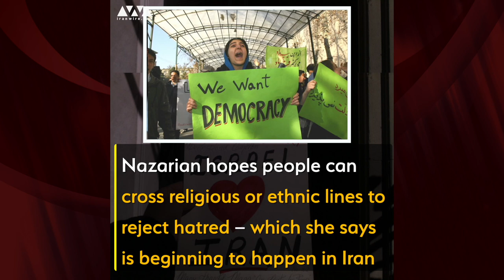Sharon Nazarian, Senior Vice President of International Affairs, Anti-Defamation League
Sharon Nazarian and her family fled Iran after 1979, fearing persecution as members of the Jewish community. Now senior vice-president of international affairs at the Anti-Defamation League, she works to combat hatred and intolerance across the globe, from the US to Hungary.